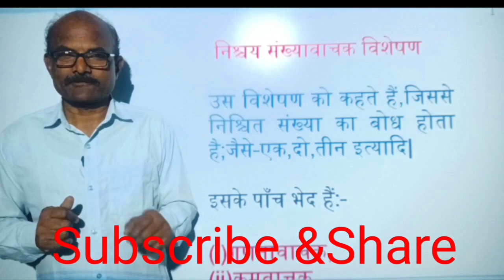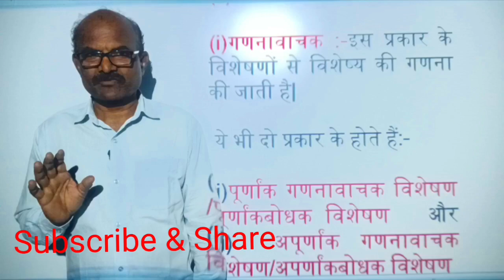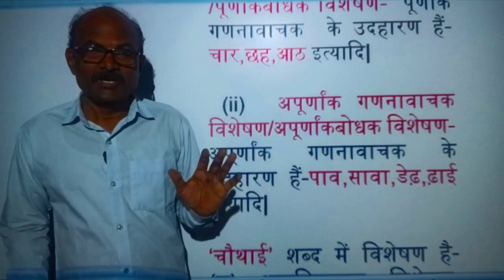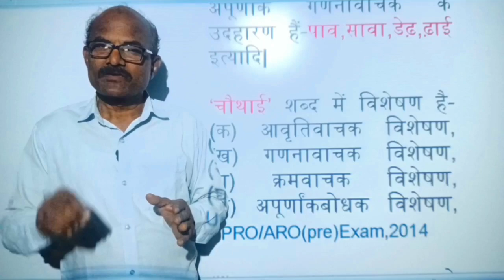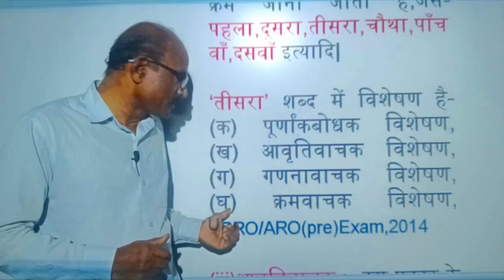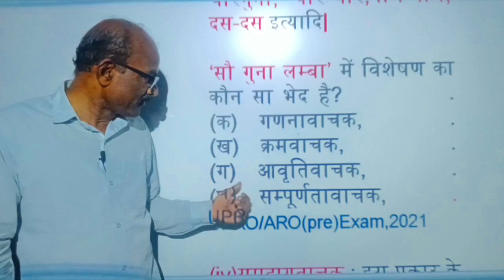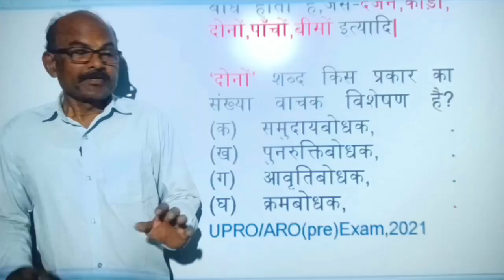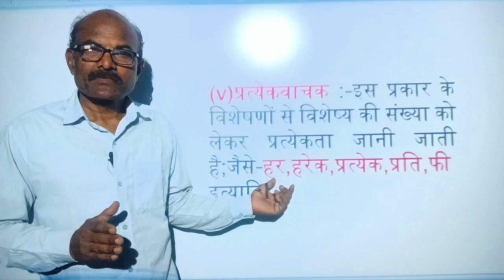निश्चय संख्यावाचक विशेषण/Nishchay Sankhyavachak Visheshan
?igshid=YzgyMTM2MGM=

निश्चय संख्यावाचक विशेषण,
Nishchay Sankhyavachak Visheshan,
Extra knowladge in Hindi,
 Sankhyavachak Visheshan,
Nishchay Sankhyavachak Visheshan ke Udaharan,
Nishchay Sankhyavachak Visheshan ki paribhasha,
संख्यावाचक विशेषण के उदाहरण हिंदी,
# Nishchay Sankhyavachak Visheshan ke Bhed,
Nishchay Sankhyavachak Visheshan kise kehte hain,
# Poornaank Sankhya vachak visheshan ke Udaharan,
# Poornaank Sankhya vachak visheshan ki paribhasha,
# Apoornaank Sankhyavachak Visheshan ke Udaharan,
# Apoornaank Sankhyavachak Visheshan ki paribhasha,